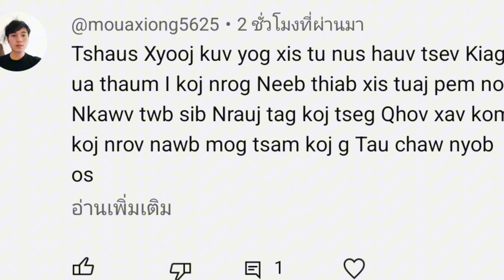rov tham txog Muas xyooj Xam luam yuav ua kom kuv G muaj chaw nyob 15.6.2024